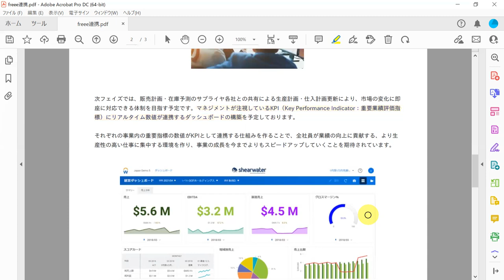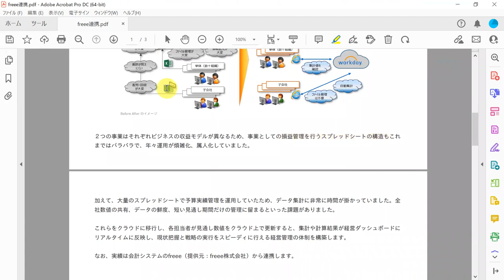freeeユーザが部門別の管理会計をなぜしたいか？【ショート】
▼続きを見る↓

freeeと管理会計クラウドシステムの連携事例を解説

▼動画 引用記事

予算編成・プランニングクラウド「Workday Adaptive Planning」をベガコーポレーションが正式採用　～利益率の強化に向け、予算実績管理の改善プロジェクトを開始～

‹上場企業のDX資料が欲しい方はこちら ›